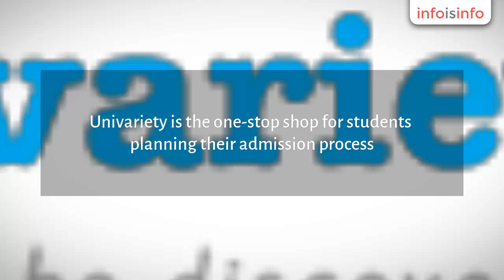Career in Hyderabad - Career Guidance to Study in India & Aboard - InfoIsInfo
Career Guidance to Study in India & Aboard, Career in Hyderabad.

Univariety is the one-stop shop for students planning their admission process. Career experts working with us take students through six stages making higher education planning simpler, course identification – college identification-application preparation-preparation assessment-application guidance-post admission support. Our team members matching the aptitude of students with the best-suited destination bridge the path from aspiration to admission. The company is a part of Singapore based ‘international education gateway’, having operations in UK and India. A large number of students have already received assistance to make higher education choices and apply to colleges of their choice. Any student signing up with the consultant gets access to in-depth course-related information, best universities in India and abroad, application guidelines, test formats, test preparation guidance and various available scholarships.

Provides career counseling and guidance for overseas study programs

If so, you have reached the right door. All you need to do is turn the key and unlock the treasure that's waiting to be discovered. Univariety not only answers your questions on the why and how international education works, it helps you discover the abundant global opportunities that await you. At Univariety you will realize that International education is not only about just studying overseas, but also developing a Global Mindset. To simplify this for you Univariety will enable both the students as well as institutes across many countries embark on a journey to "Discover and be discovered".

Aims to be a marketplace with students at the center of the college admission process. Colleges, counselors and test experts will provide customized guidance & offers.
What Students Get• Personalized guidance and admission chances from universities around the world• Analysis by experts around how to improve test scores for target colleges• Scholarship offers and application fee waivers from relevant universities• Ability to analyze over 3,000 universities and 60,000+ courses from 8 countries• Free access to a guidance center that will answer all questions in 48 hours• Free access to psychometric tests and mock tests for dozens of competitive exams
What Schools Get• In-house college guidance system which serves all senior students• Online profile creation for each student and a customized guidance plan• Online training modules for the school counselor and teachers• Support in generating college content for the school notice boards and website• End of the year “outplacement” report showing colleges where the students joined
What Universities Get• A platform to engage with schools and their students across the network• Identify students matching very specific criteria and connect directly to them• Run online events / webinars for students and also physical workshops in high schools• Create email / online campaigns and target chosen profile of students• Full support of a dedicated service manager to best use the system
What Experts get• Ability to engage with schools and their students across the network• Can identify students matching very specific criteria and connect directly to them• Can run online events / webinars for students and also physical workshops in high schools• Can create email / online campaigns and target chosen profile of students

college admissions, college scholarships, scholarships
to study abroad, top universities, courses, career guidance, college
scholarship, colleges in India, career advice, career counseling.